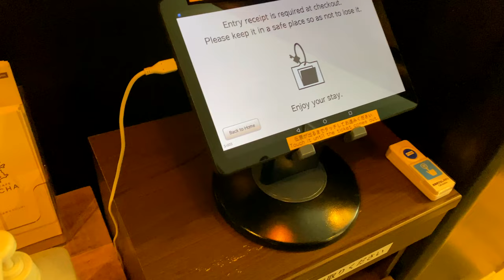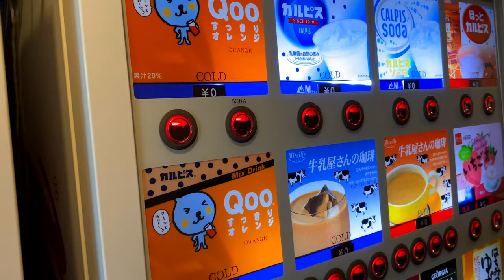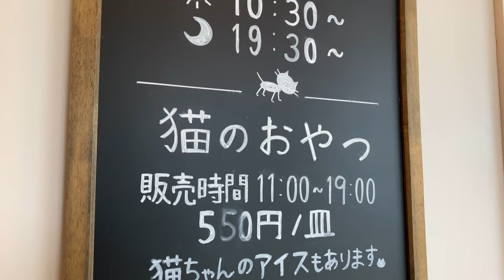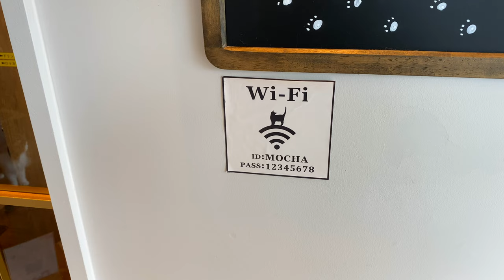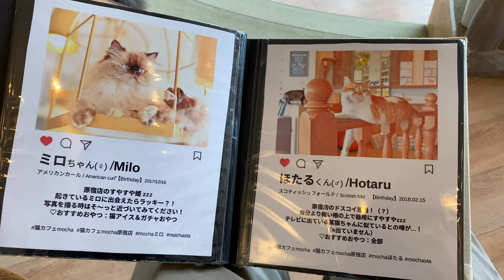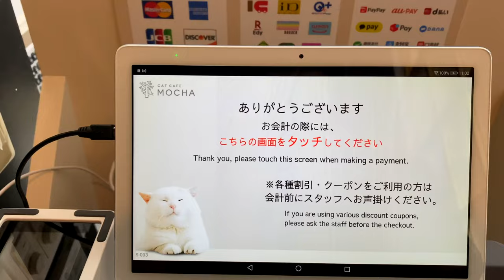1 MINUTE CAT CAFE FROM HARAJUKU STATION Cat Cafe Tokyo Japan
This channel takes you to the relaxing cafe with cute animals !

I hope you guys enjoy and feel happiness from them !

Cat Cafe Name:
MOCHA Harajuku Store
URL:
Hour:
10:00am - 8:00pm
Price:
$12 (¥1738)
Time:
52min